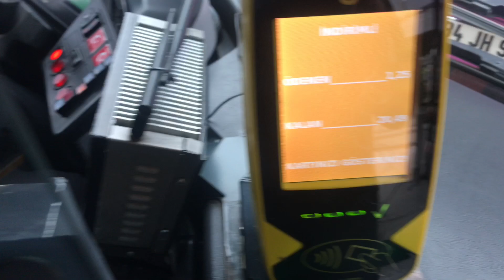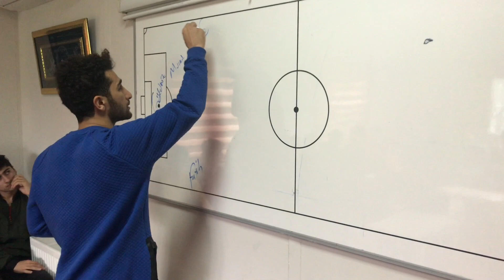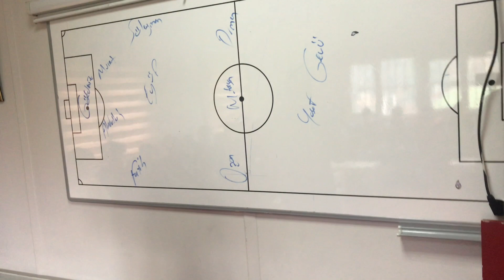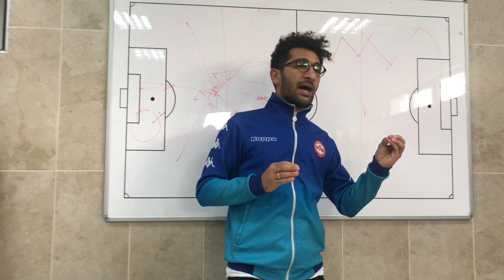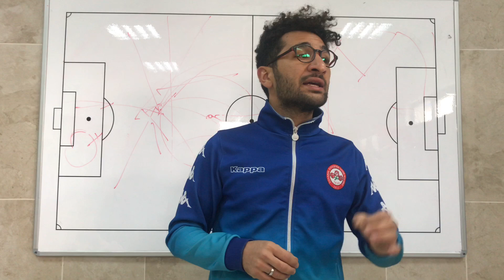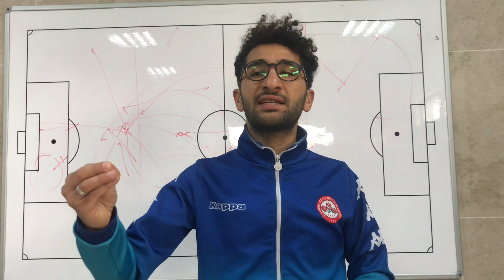İLK KEZ VLOG ÇEKTİK - BİR MAÇ GÜNÜ HİKAYESİ - TÜM DETAYLAR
MERHABA FUTBOL SEVERLER,

DAHA ÖNCE ÇEKTİĞİMİZ ANTRENMAN VE MAÇ VİDEOLARINDAN FARKLI OLARAK BU SEFER BİR MAÇIMIZIN HİKAYESİNİ VLOG OLARAK ÇEKTİK. BİR MAÇ GÜNÜ HİKAYESİ İLE BİRLİKTE İLK KEZ VLOG ÇEKMİŞ OLDUK . MAÇ GÜNÜ NÜN TÜM DETAYLARI NI BU VİDEODA PAYLAŞTIM.

MAÇ GÜNÜ NELER YAŞADIĞIMIZI MERAK EDENLER BUYURSUN :)

DİĞER VLOG VİDEOLARIMA BAKTINIZ MI ?

!!! AŞAĞIDAKİ SORULARIDA YORUM OLARAK CEVAPLARSANIZ SEVİNİRİM !!!

VİDEODA MAÇ GÜNÜ YAPTIĞIMIZ RUTİNLERDE PAYLAŞMADIĞIMIZ DETAY VAR MI ?

MAÇ GÜNLERİ İLE İLGİLİ MERAK ETTİĞİNİZ VE CEVABINI BU VİDEODA BULAMADIĞINIZ SORU VAR MI ?

VİDEO İÇERİSİNDE EN ÇOK İLGİNİZİ ÇEKEN NE OLDU ?